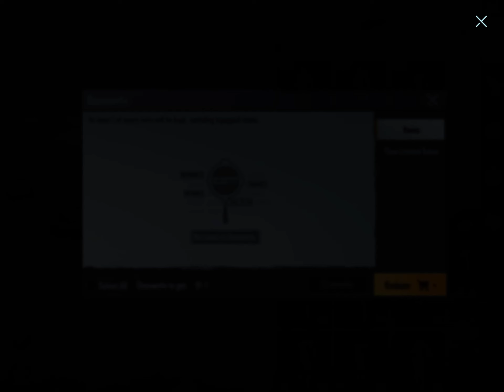luck or what bancho / 81+ CLASSIC CRATE OPENING / 27+ PREMIUM CRATE OPENING / 65+ SUPPLY CRATE open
YE NHI CHAHIYE🤣
MYTHIC CLOTHS IN PREMIUM CRATE.
GOLDEN CLAW SET,
GOLDEN SPLENDOR SET,
GOLDEN TRIGGER COAT,
GOLDEN CLAW MASK,
BLING SET,
BLING BACKPACK,
MYTHIC OUTFITS IN CLASSIC CRATE...
UNDERWRAITH SET,
MYTHIC OUTFITS IN SUPPLY CRATE...
bgmi premium crate opening tips,
bgmi premium crate opening trick,